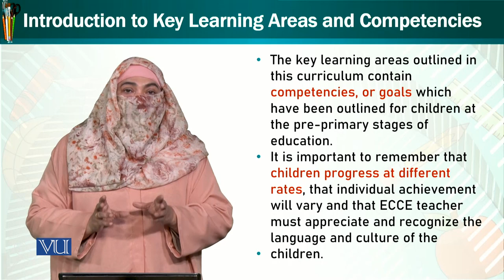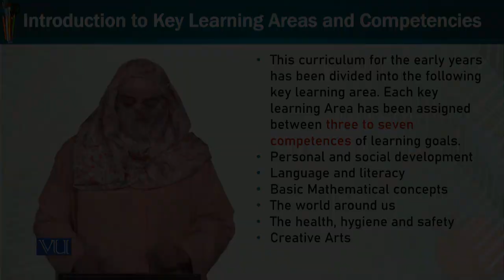Learning Areas & Competencies | Trends and Issues in Early Childhood Education | ECE402_Topic034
Topic034 - Introduction to key Learning Areas & Competencies
by Dr. Afifa Khanam